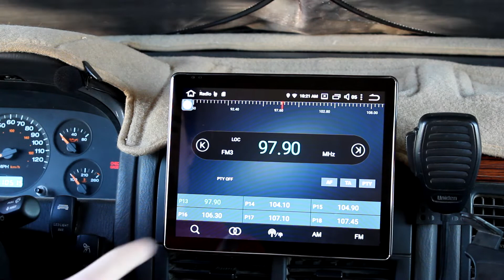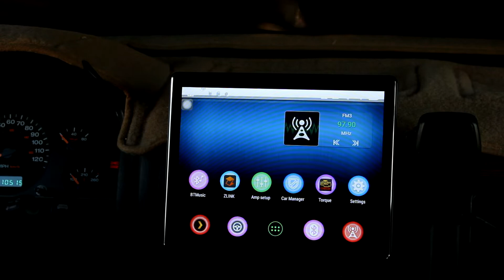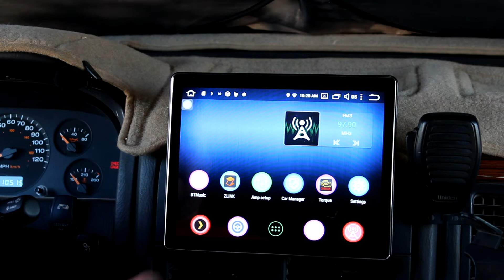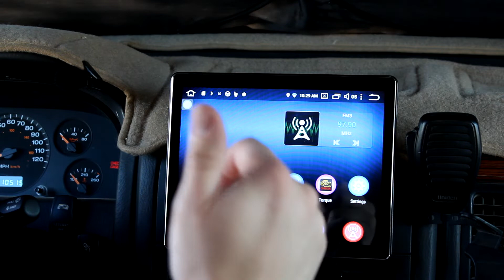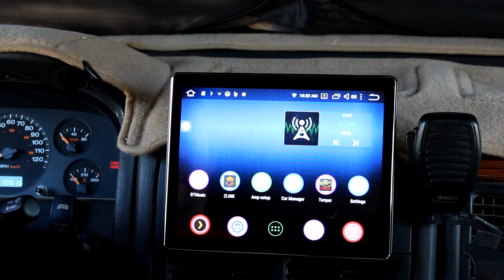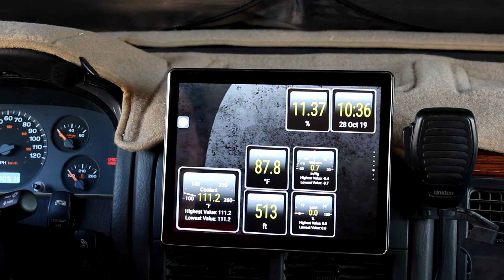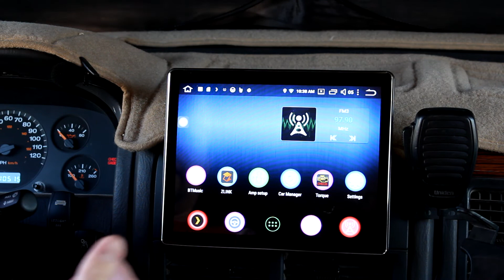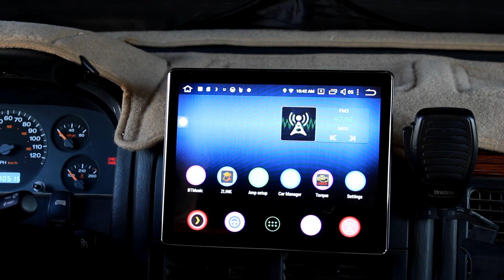Joying Head Unit 8 Month Update!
You asked, I answered! Here's the update on my Joying HU!